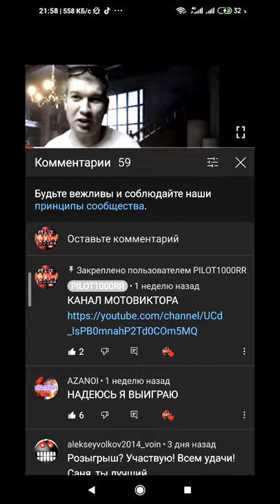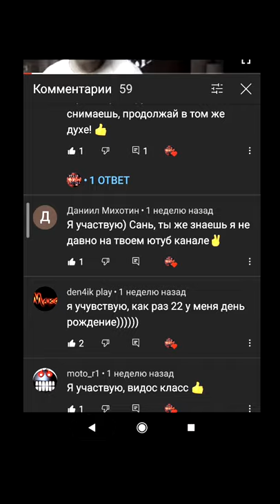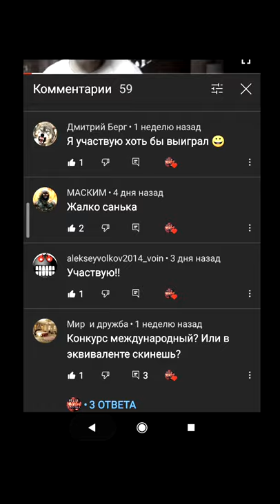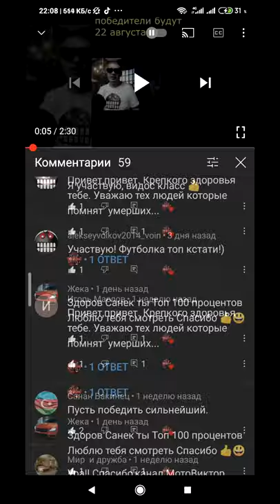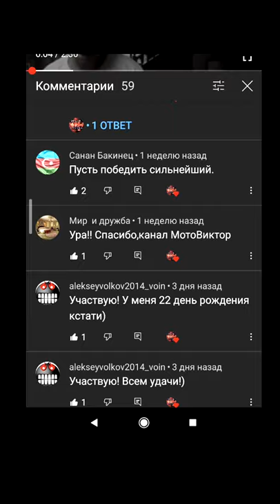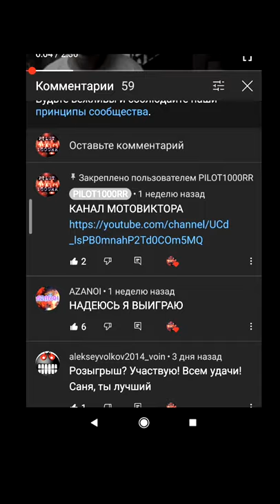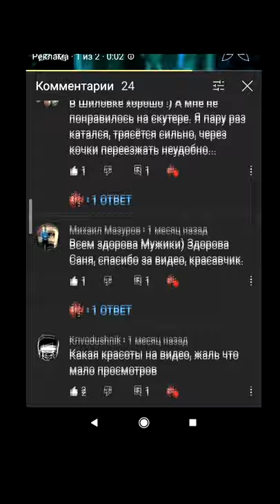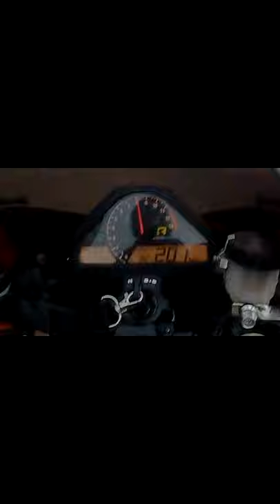КТО ПОБЕДИЛ В РОЗЫГРЫШЕ ПОЗДРАВЛЯЮ ВАС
ПРИВЕТ ДРУГ Я